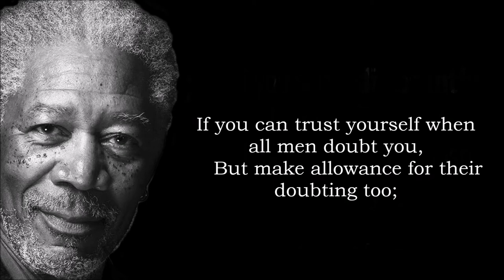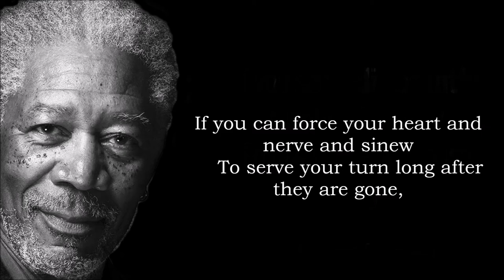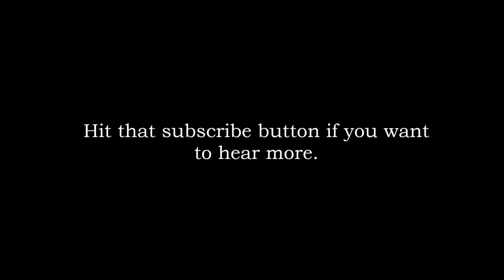Morgan Freeman reads "If—", by Rudyard Kipling (impression)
Rudyard Kipling's "If—". One of the most powerful and most beloved poems of all time, read in the voice of Morgan Freeman.

Sort of. I do a decent impression, and I think it's fun to imagine timeless classics read in his distinctive style.